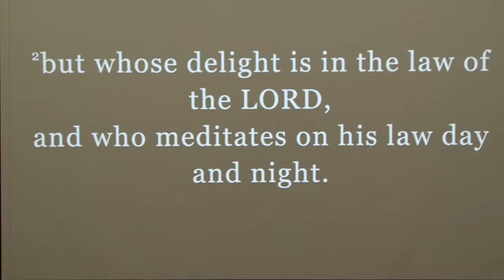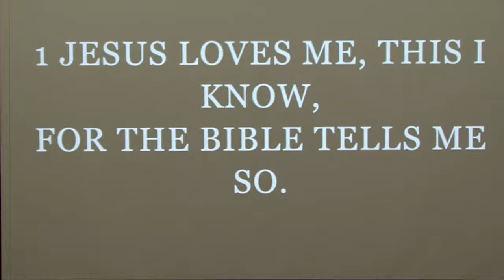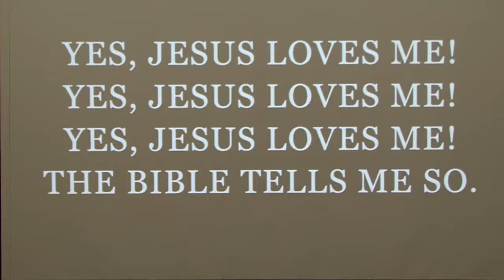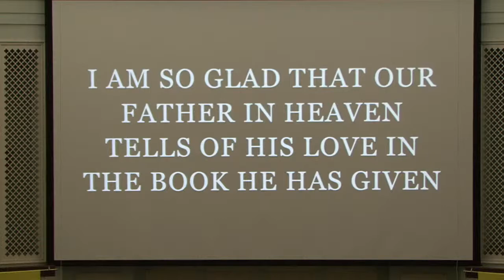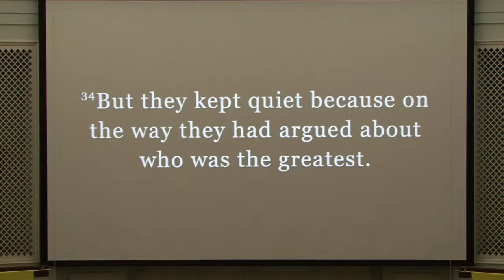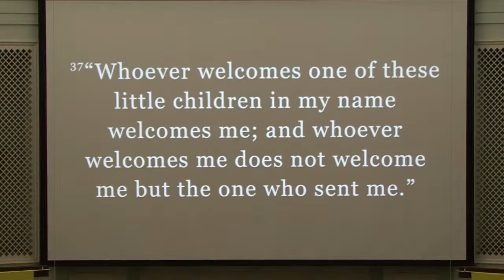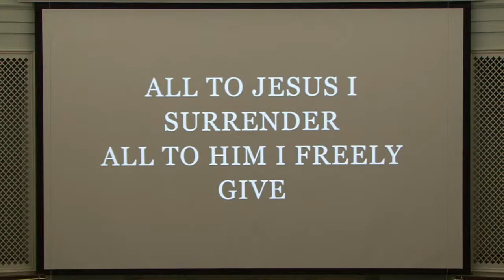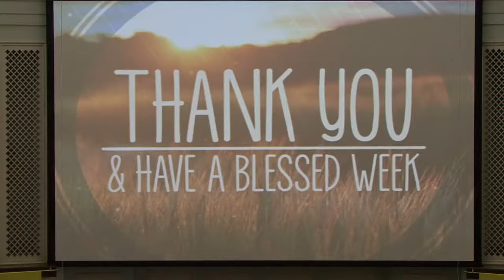Chadbourn Baptist Church Live Stream